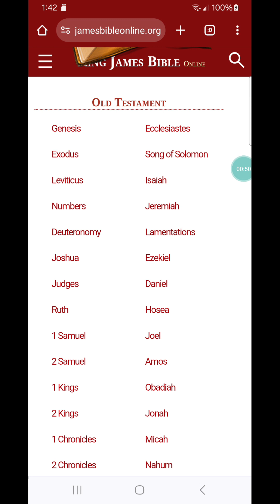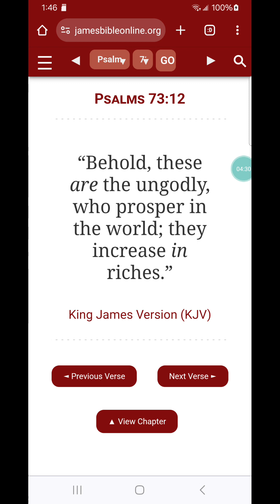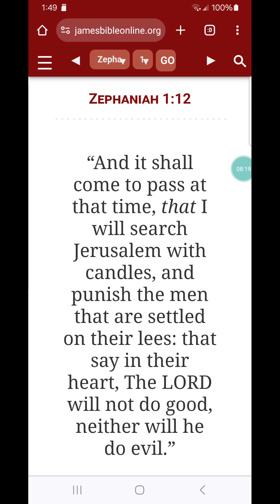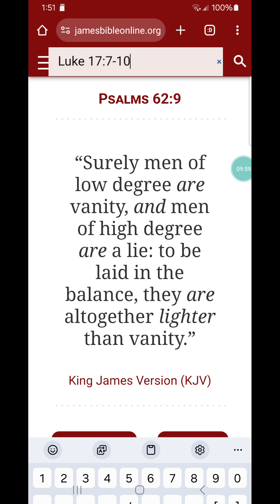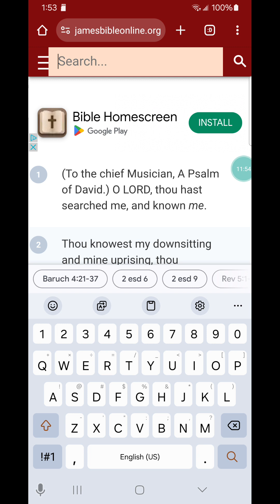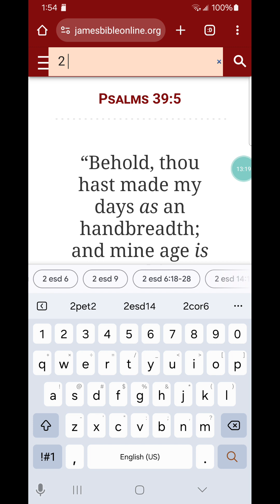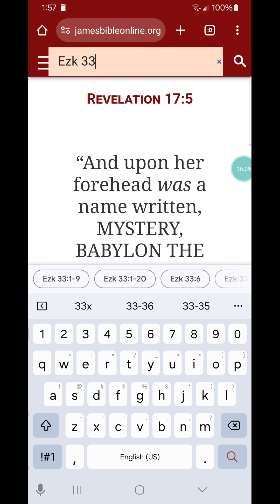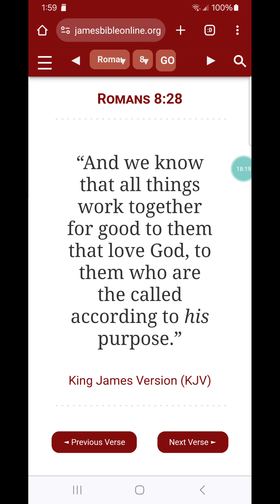Wickedness got people feeling like they are somebody